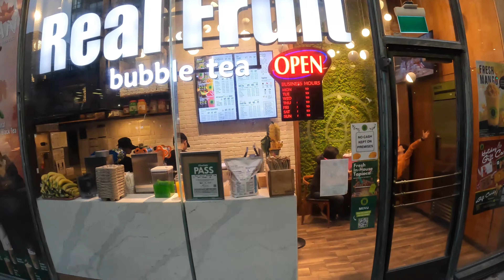TORONTO / YONGE STREET ( DEC 2023 ) DOWNTOWN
Watch me walk north on Yonge Street in Toronto Ontario Canada